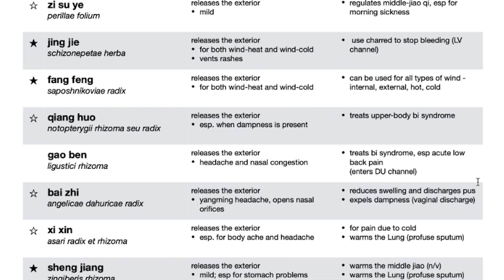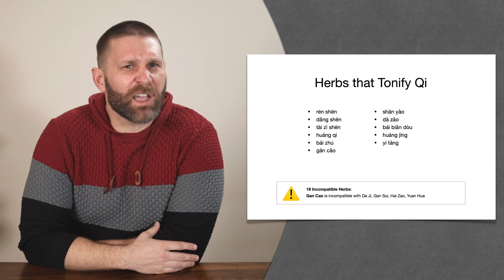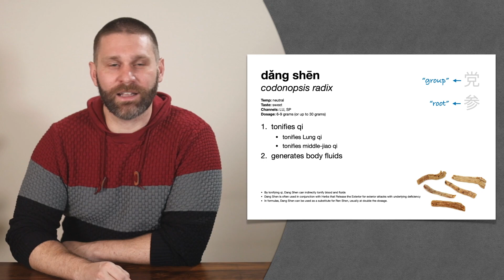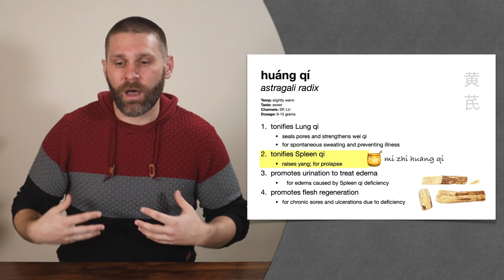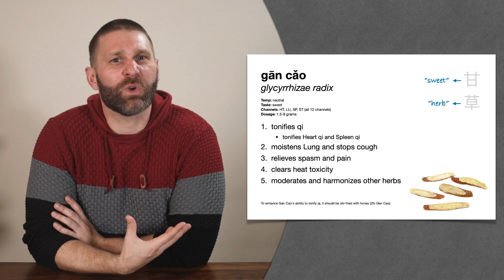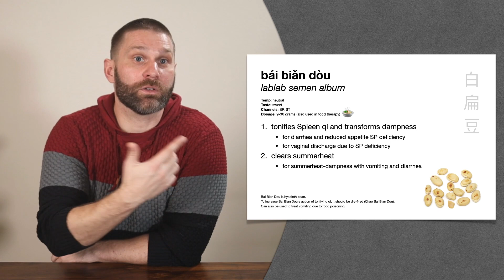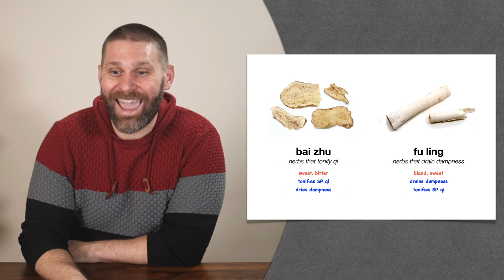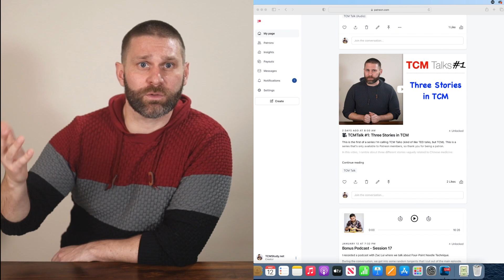🌿 Herbology 3 Review - Herbs that Tonify Qi (Extended Live Lecture)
A (pre-recorded) live review of the single herbs category Herbs that Tonify Qi. For students of Traditional Chinese Medicine (TCM) who are reviewing for finals, NCCAOM boards, CALE prep, etc.

You can also watch the video about the Si Jun Zi Tang family of formulas to Tonify Qi

(You'll get notified when new content is added to the website/YouTube channel - not spam.)

📬 Or send me some m&m's:
Nicholas Duchnowski